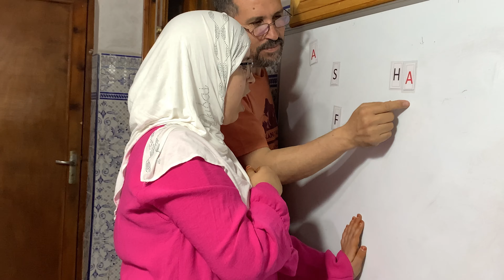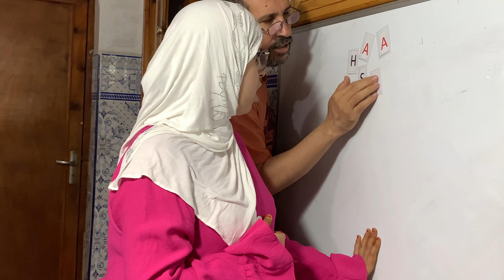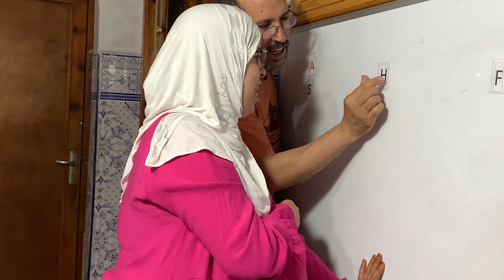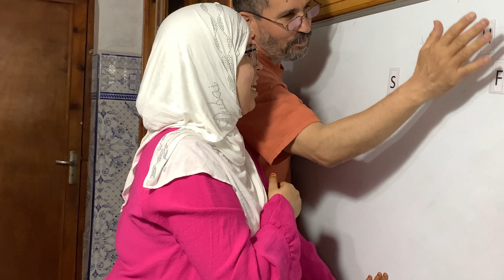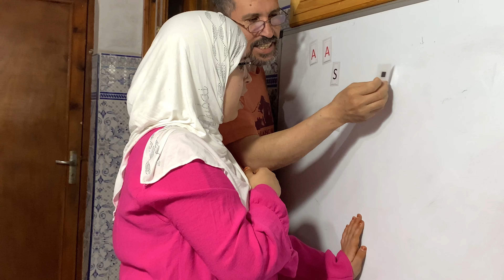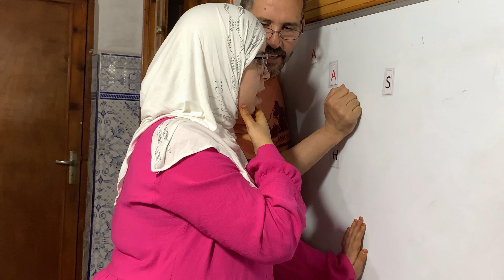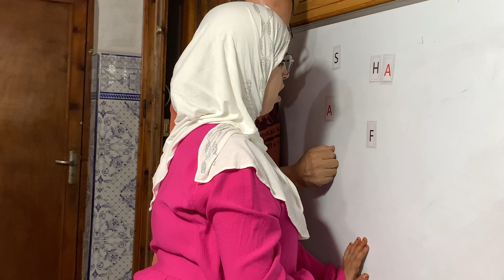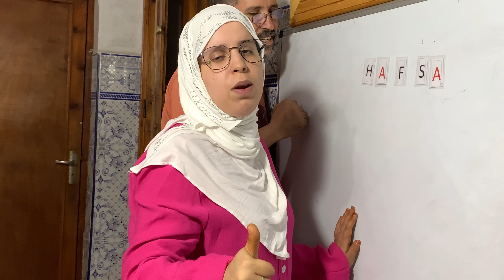New lesson أتعلم كتابة ✍️ اسمي بالحروف اللاتينية Estoy aprendiendo a escribir ✍️ mi nombre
ادماج شخص من ذوي الهمام في المطبخ  🤲🤲🤲❤❤❤ شكرا لك على المشاهدة و للمتابعة  🤲🤲🤲سورة الملك
Les Mathématique mathematics حفصة# تتعلم# الرياضيات# بالفرنسية